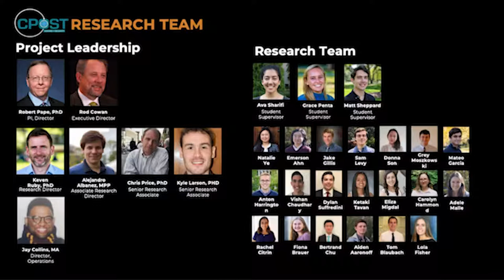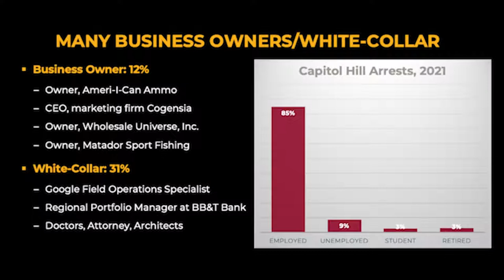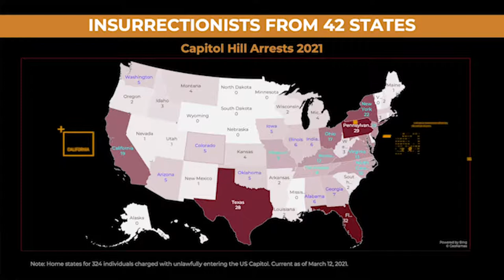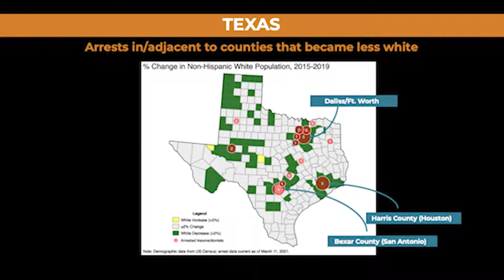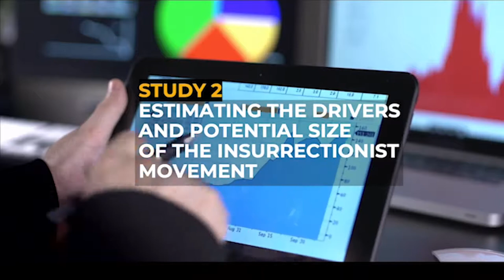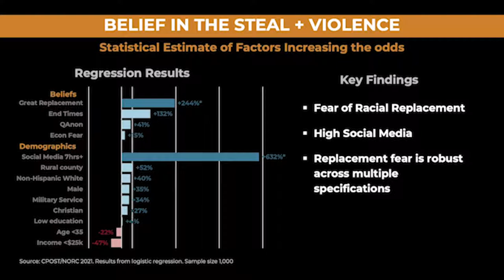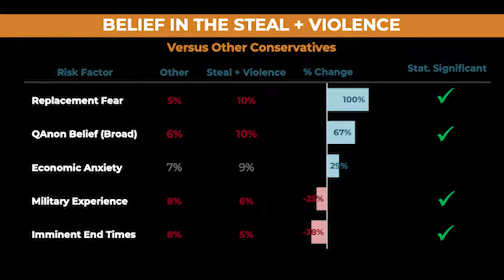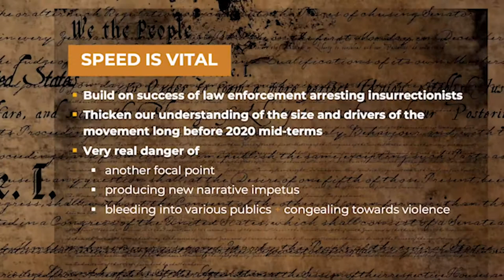A Conversation on American Radicalism, Political Violence, and National Security with CPOST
CPOST shared new findings based on surveys, data, court records, and the work of 40 researchers. According to the research, political violence in America is growing at an alarming rate and congealing into a mass movement with violence at its core, which has implications for the 2022 midterm elections.

The panelists will discuss the importance of understanding underlying political, social, and economic dynamics that are radicalizing Americans. Truman Foundation Executive Secretary Terry Babcock-Lumish is convening the discussion.

Confirmed panelists include:

-Secretary Jeh Johnson, former Secretary of Homeland Security
-Professor Robert A. Pape (PA 80), Director of Chicago Project on Security & Threats (CPOST)
-Professor Robert D. Putnam, Malkin Research Professor of Public Policy at Harvard University